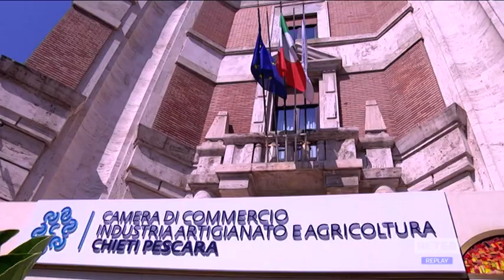Pescara - Camera di Commercio: "No all’alienazione"